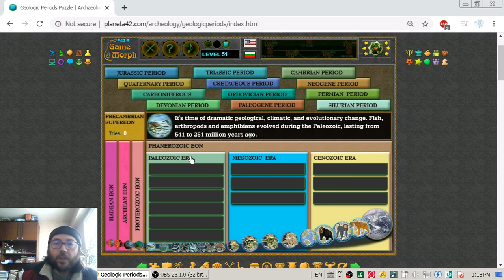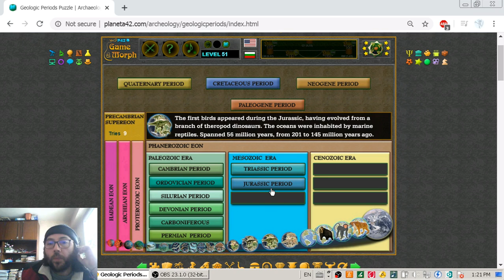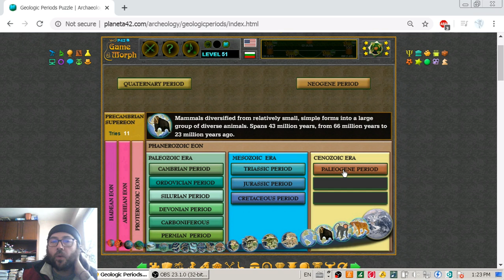Geological Periods - Interactive Archaeology Lesson 🏺🎥🎓 (Archive)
Fun educational video about the geological periods and history of Earth.